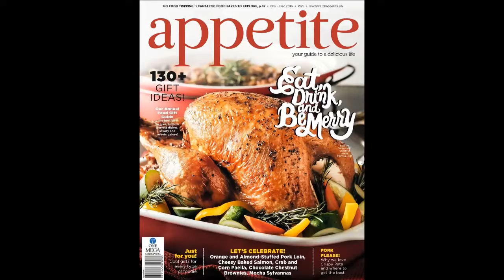Porque prefieren el Jazz en restaurantes, Cafe's y bares?